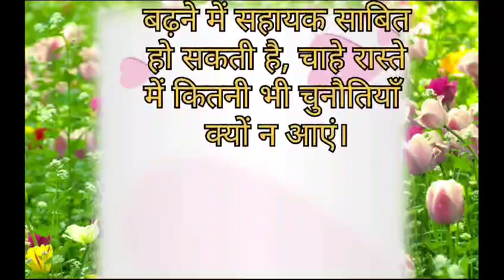एक व्यापारी राहुल की कहानी || 💯 best motivational story in hindi